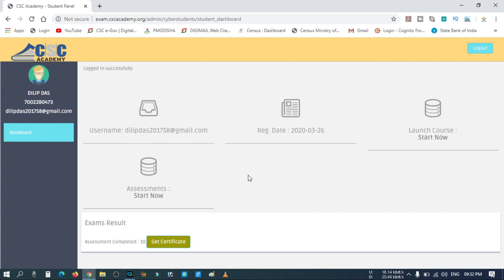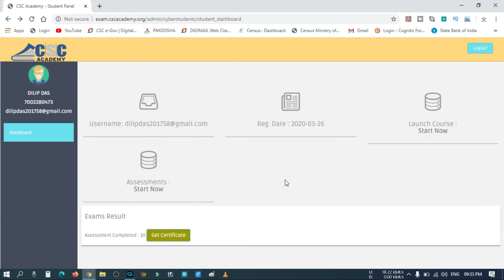Download Certificate of Cyber Security Basic Online Course | CSC | Free For CSC VLE course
Hello Friends!!!